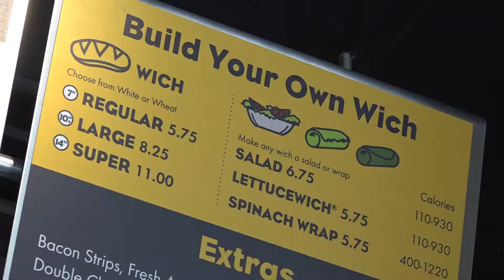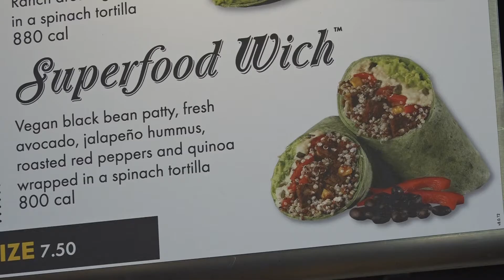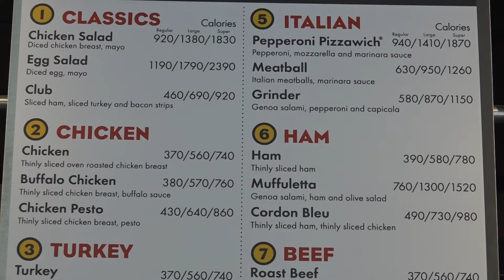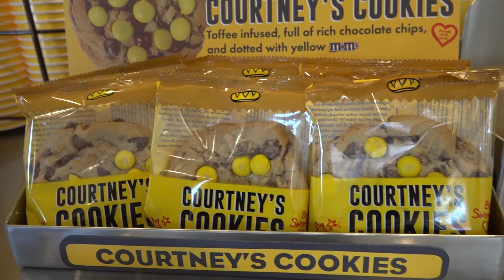Which Wich Sandwiches in Knightdale!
Exploring the new Which Wich in Knightdale!